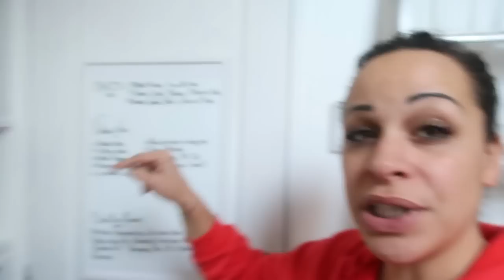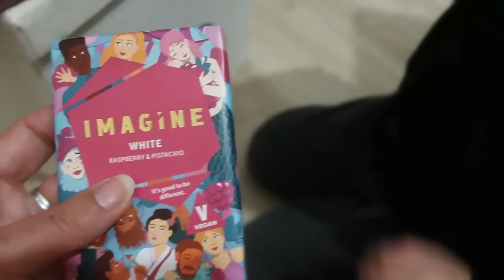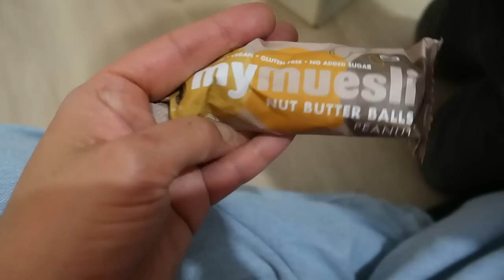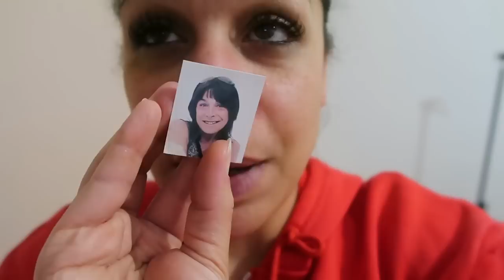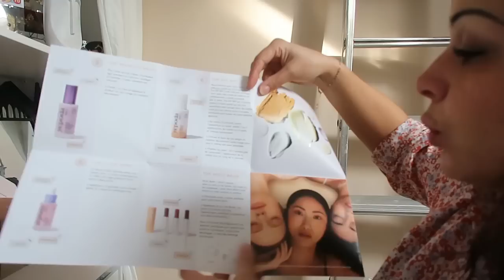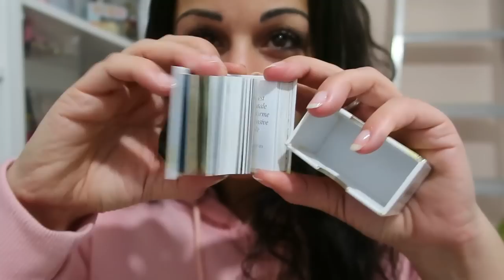VLOG - Suis vraiment VRAIMENT désolé !!! 🦊😢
💕 Un petit vlog des famille !
Voici le sommaire
01:00 : La montre connectée !
06:30 : Suite vlog
30:00 : Madame Glam Vernis
34:00 : Produits de soins Yepoda
39:00 : Suite Vlog
43:30 : Aspirateur Ultenic Avis
55:00 Suite Vlog

❤️ Aspirateur Ultenic AC1 aspirateur laveur
⚠️ Codes promo : AC1PPIOUT.
Vous donne droit à moins 10 euros.
Il est valable du 9 au 16 novembre.
Il y a aussi un grand coupon de 50 euros sur Amazon.fr.
Profitez également de moins 50 euros sur Amazon. Donc bénéficier d'une remise totale de 60 euros pour acheter du AC1 ! 😉

Vous donne les réductions suivantes :
🎁  Moins 40e sur notre calendrier Deluxe (129,90 € au lieu de 169,90 €)
🎁 Moins 15e sur notre calendrier Premium Snack (69,90 € au lieu de 84,90 €)
🎁 Moins 15e sur notre calendrier Porridge (39,90 € au lieu de 54,90 €)
🎁 moins 15e sur notre calendrier Muesli (49,90 € au lieu de 64,90 €)
🎁 Moins 15e sur notre calendrier IMAGINE chocolat (44,90 € au lieu de 59,90 €)

❤️ Les produits de soin YEPODA !

⊹ Produits reçus gratuitement : Oui ✔️
⊹ Rémunération perçue : Non ✘

Bon visionnage !!! 💋💋💋

✍ VOUS VOULEZ ME SUIVRE UN PEU PLUS ??!